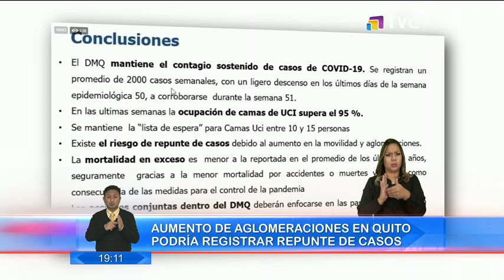Contagios de COVID-19 en Quito presentan ligero descenso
Capacidad de camas USI se mantiene sobre el 95%

Quito presenta un ligero descenso en los casos de COVID-19 en la última semana pero desde la Secretaría del Cabildo capitalino se destaca que podría haber un posibilidad de  un repunte de casos por el aumento de aglomeraciones.